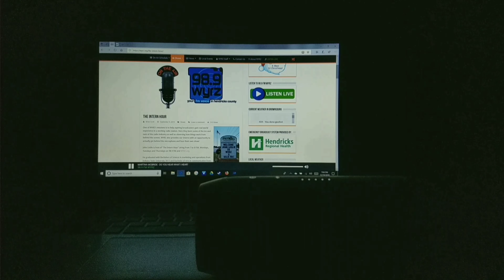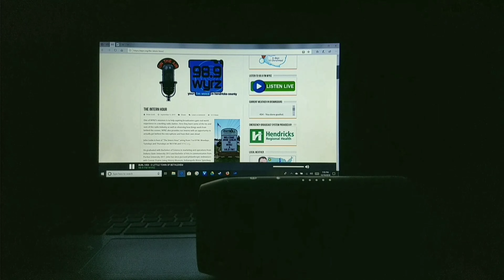JOHN PAUL LESLIE HOSTS EPISODE 54 OF "THE INTERN HOUR" ON 98.9 F.M. AND WYRZ.ORG DECEMBER 19, 2019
My fifty-fourth night hosting "The Intern Hour" on 98.9 F.M. and WYRZ.org! Be sure to tune in at 7 P.M. Friday, 12/20/2019 for my next show! Thanks to Shane Ray for his excellent intro to my Christmas show!